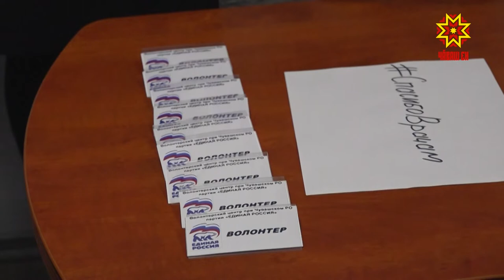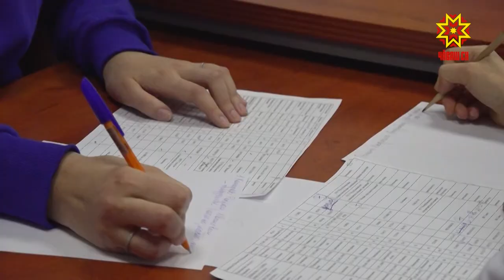Открытие консультационного центра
Объективную информацию во время нерабочей недели жители республики смогут получать от волонтеров и общественников. На звонки и сообщения они будут отвечать из телефонной приемной Народного консультационного центра. Он сегодня открылся в Чебоксарах.